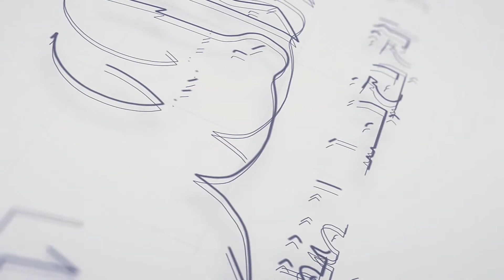بعد حصول محمد رمضان على الدكتوراه الفخرية .. هند عاكف : " الناس عارفة كل حاجة"